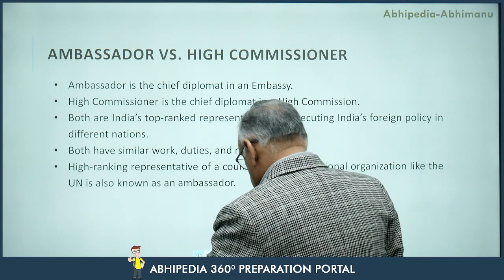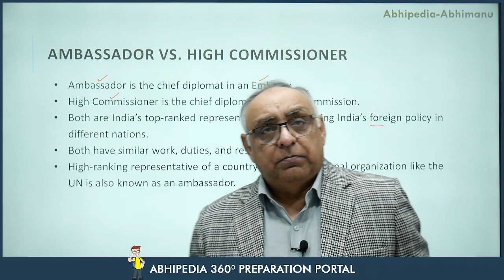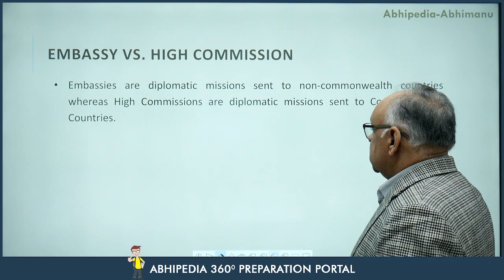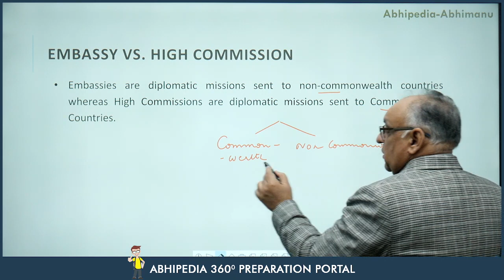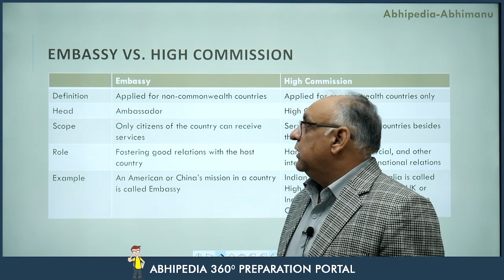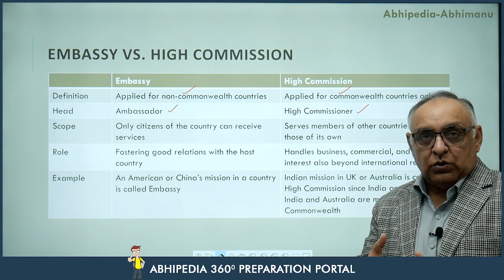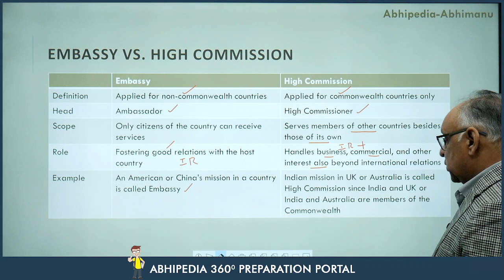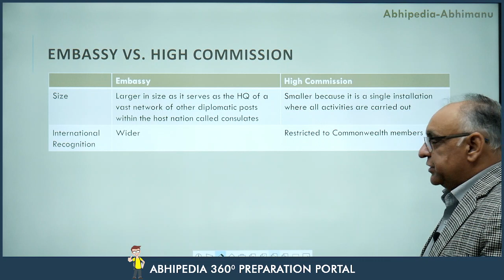UPSC CSE 2023 | Series on International Relations | Ambassador VS High Commissioner | By Sidhu Sir